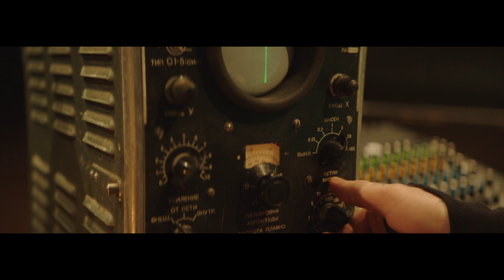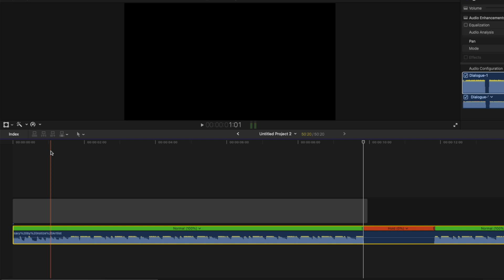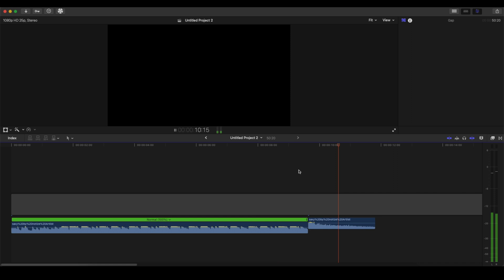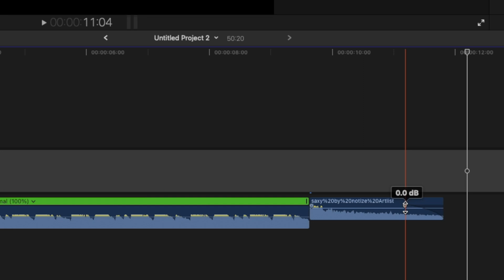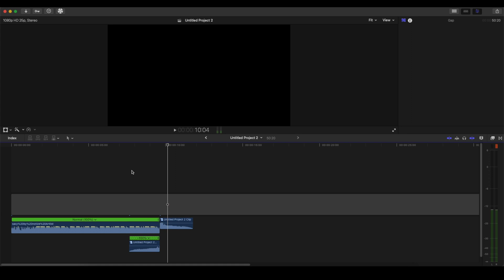End Song ANYWHERE with Reverb/Echo Effect - Final Cut Pro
In this Final Cut Pro Tutorial you will learn how to end your music anywhere you want with this reverb echo effect.

MY GEAR:

Main Camera
Prime Lens
Best Budget All Around Lens
Budget 85mm Lens
B camera
Best Lens for B-Cam
Gimbal I Use
Vlog Mic
Budget Key Light
Budget Softbox
Gear Bag